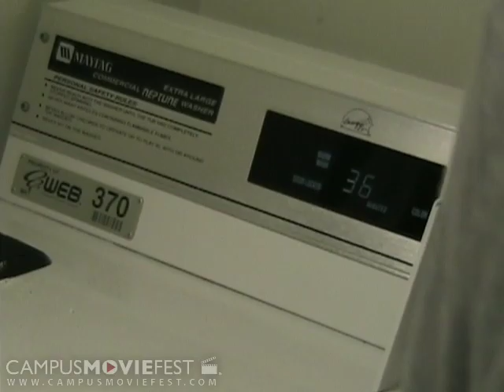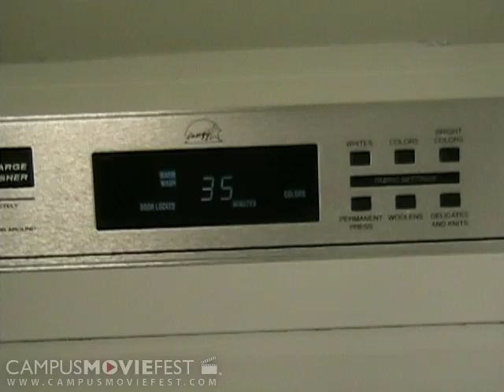In Five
A timeless journey through the final moments of a life.

Created by Take at University of California, Berkeley in 2006 as part of Campus MovieFest, the world's largest student film festival.

In Five Cast & Crew :
Nicole Gordon - Captain
with
Cody Meek
Christyna Serrano
Miranda
Jose amosque